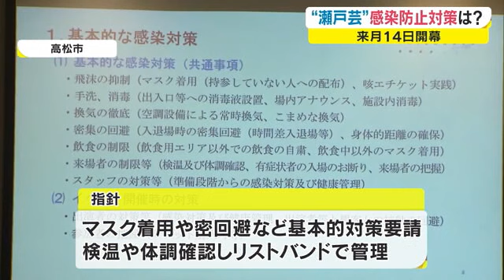現代アートの祭典「瀬戸内国際芸術祭」感染対策の指針を発表 ４月１４日開幕【香川】 (22/03/03 18:14)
瀬戸内の島を舞台にした現代アートの祭典、瀬戸内国際芸術祭が、４月１４日に開幕するのを前に、香川県は感染対策の指針を示しました。

（芸術祭実行委員会会長　香川県　浜田恵造知事）
「安全安心の中で見てもらえるよう、ベストを尽くすので、感染対策を守って楽しんでほしい」

指針では、来場者にマスクの着用や密集を避けるなど、基本的な感染対策を求めることに加え、それぞれの会場で検温や体調の確認を行い、クリアした人にリストバンドを配って管理するとしています。

会場があるエリアで重点措置が適用された場合は、ワクチン接種や陰性証明を確認するなど、対策を強化しながら、状況に応じて開催するかどうかを検討します。

一方、エリア内で緊急事態宣言が出された場合は、そのエリアで延期や一時中止を基本に検討します。

芸術祭は２０１０年から３年に１度開かれていて、今回は４月１４日に開幕し１２の島と高松港、宇野港を舞台に、３つのシーズンで合わせて１０５日間の予定となっています。